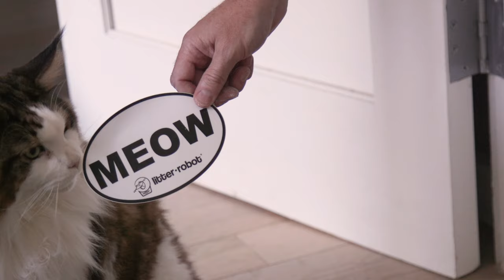Meet The Largest Cat In NYC (And His Human, Too)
Meet the 'largest' cat in NYC, a 4-foot Maine Coon named Samson (aka Catstradamus).